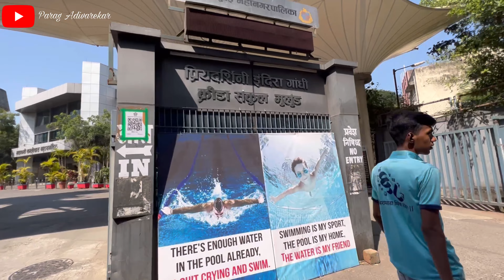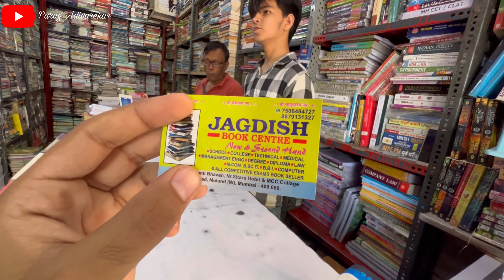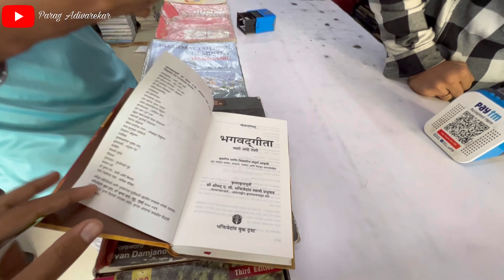व्लॉग लेट का येतायत 😕 । फायनली भगवद्गगीता मिळाली😍 ।बघा मुलुंड मधील फेमस कांदा भजी😋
व्लॉग लेट का येतायत 😕 । फायनली भगवद्गीता मिळाली😍 ।बघा मुलुंड मधील फेमस कांदा भजी😋

माझे सर्व व्हीडीओ हे फक्त एक माझा अनुभव तुमच्या सोबत शेअर करण आणि मी ज्या ज्या नवीन गोष्टी पाहतो ते तुमच्या पर्यंत पोहचावे हा उद्धेश असतो आणि तुमच मनोरंजन व्हाव इतकाच  हेतू आसतो 😊

बरेच दिवस झाले मित्रांनो आपले व्लॉग युट्यूब व्हीडीओ  जास्त येत नाही आहेत आपल्या चॅनल वर कारण आता माझ कॉलेज चालू झाल आहे आणि त्यामुळे मला व्हीडीओ जास्त बनवणे शक्यहोतनाहीआहे त्यामुळे थोडा कालावधी लागतोय आपले व्हीडीओ यायला  तर तुमचा सुपोर्ट माझ्या पाठीशी व आपल्या चॅनल वरती तुमच प्रेम सदैव असुध्या जस तुम्ही आधी केलायत आणि आता करताय ❤️😇

                                       पराग  आडिवरेकर

●व्हिडीओ पूर्ण पणे मनोरंजन हे उद्दिष्ट ठेऊन केला आहे .व्हिडीओ मध्ये काही अपशब्द वापरले गेले असतील तर क्षमा असावी . तुमचा  पाठिंबा कायम असुद्या व व्हिडीओ जास्तीत जास्त शेअर करा व्हिडीओ ला लाईक करा व आपल्या हक्काच्या चॅनल ला सबस्क्राईब करा ❤️🤗
 धन्यवाद  !! ❤️🌍

●The video▶️s that I make   I just make it for an entertainment 😇purpose and you guys should get some information that's it I don't want to hurt anyone's intentions💯